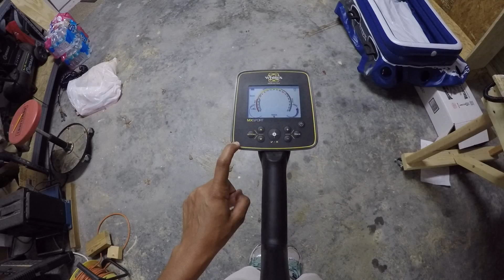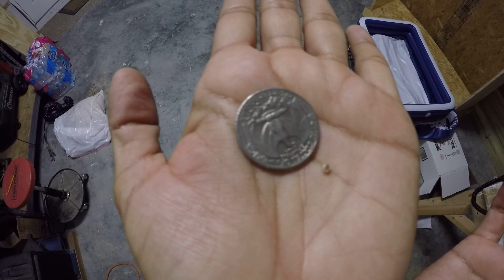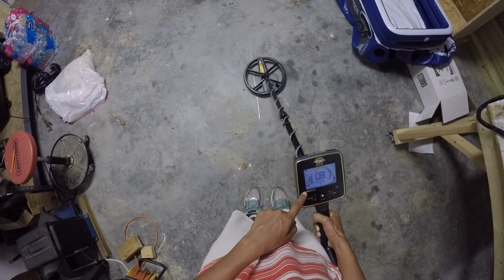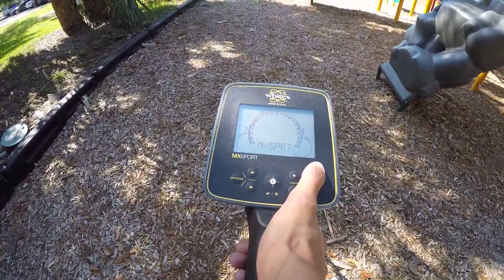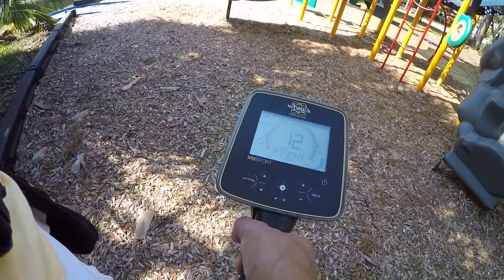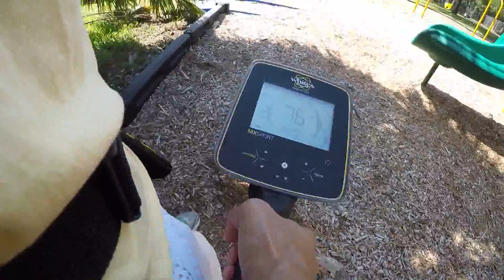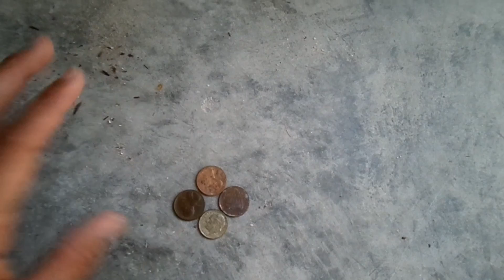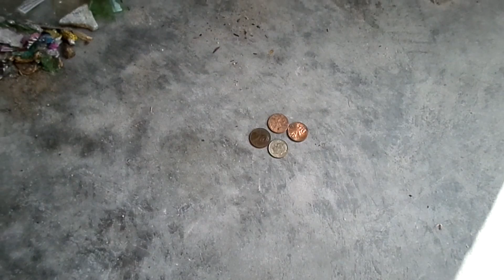MX Sport Firmware Issue and Metal Detecting Hunt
In this video I talk about the firmware issue with the Whites MX Sport metal detector and how updating the firmware will affect the machine. Then, off to do some metal detecting!

The Whites MX Sport was provided to me by Kellyco Metal Detectors. They are located just outside of Orlando Florida. I had it temporarily so I could do tons of testing with it.

If you're interested in the MX Sport, or just want some more information on it, check it out at Kellyco's

Also check out Kellyco's website for any metal detecting needs you have. They have just about everything!